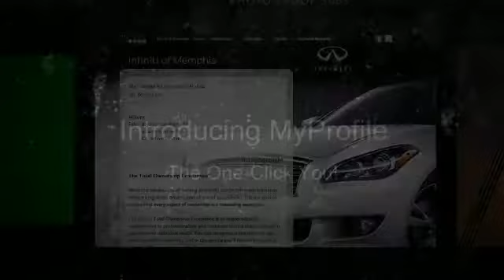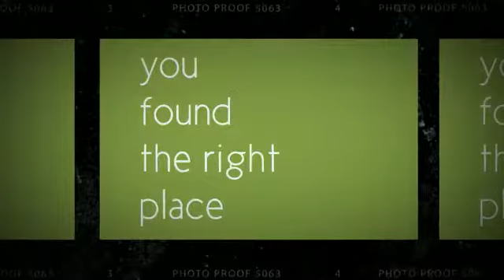The One-Click You!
Your splash page, your faq's, brochures, images, web pages and social networks are all at home in a place we call myProfile!